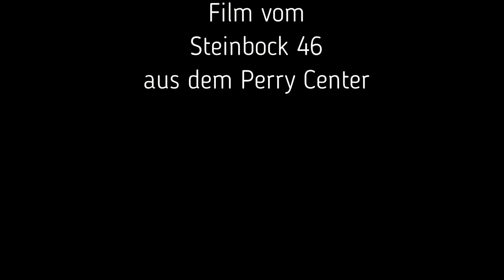Bären Weihnachten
Bären Weihnachten im Perry Center 2020